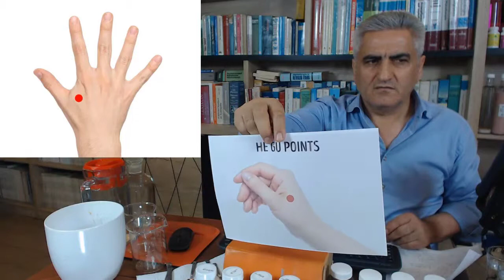Akupresür Nedir? Ne İçin Yapılır? Akupresür Tedavi Yöntemleri Nelerdir? Akupresür Noktaları